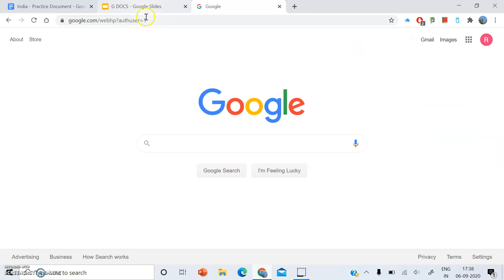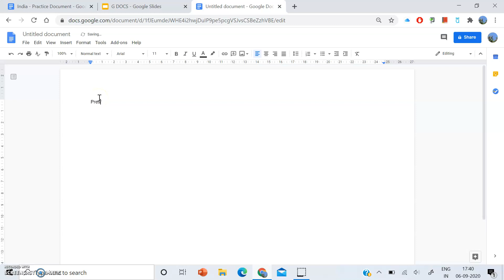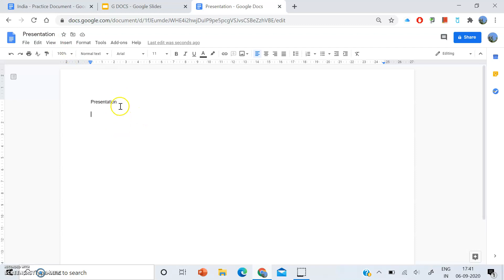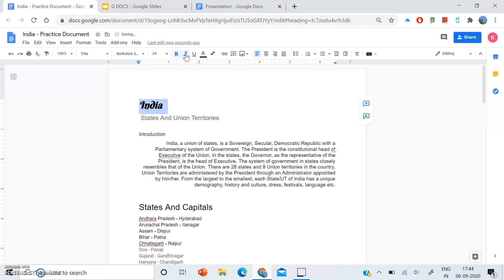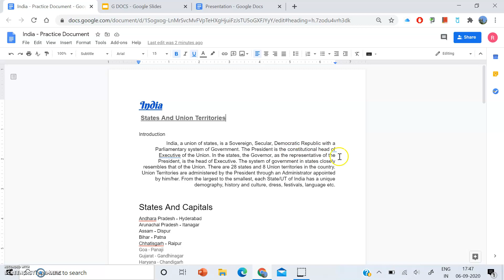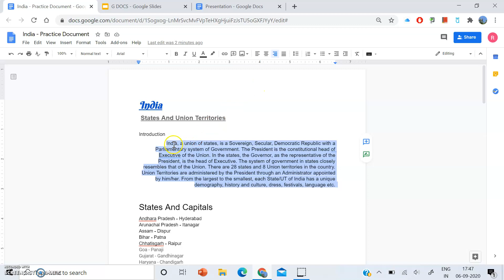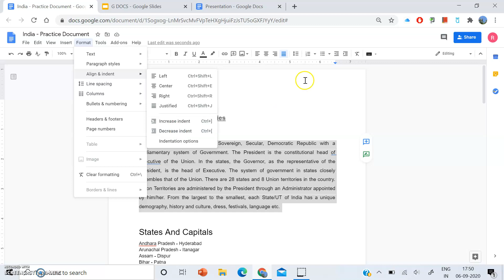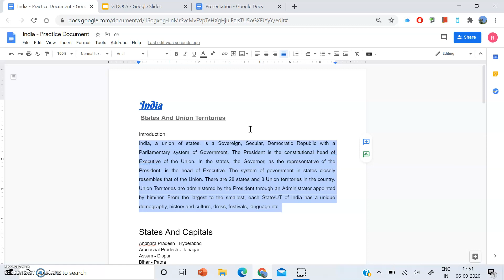Docs - Text Alignment, Add and Edit Fonts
Different types of Text Alignment - Right, Left, Center, Justify
Choose your own font, text size, text color and also learn to find out type of font and text size of the given text